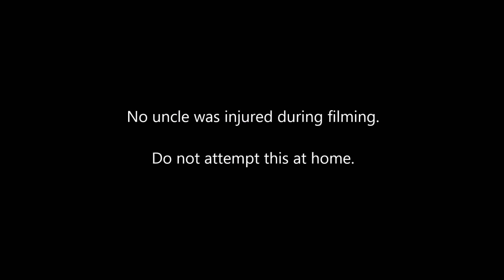Sniping Uncle Ted